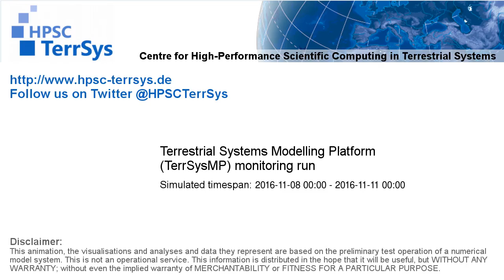TerrSysMP monitoring run 2016-11-08 - remaining unsaturated storage - Europe (72h)